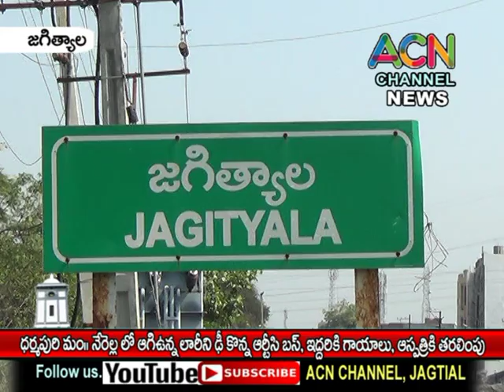జగిత్యాల : ధర్మపురి-నెరేళ్ల లో ఆగివున్న లారీని ఢీకొన్నఆర్టీసీబస్, ఇద్దరికి గాయాలు ఆస్పత్రికి తరలింపు